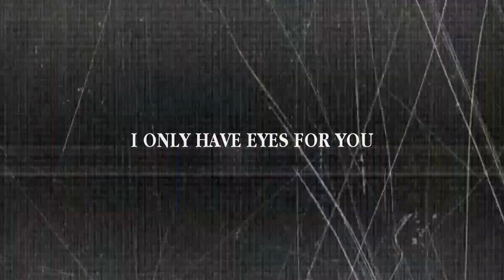I Only Have Eyes For You|Multifandom [Collab].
I wouldn't call this a new years collab, but I'm glad to make a collab with the song. It's gorgeous. So here's the first collab of 2018. Special thanks to the beautiful hallie (haloo._.) for taking a second part replacement.

Thank you to everyone who participated your parts were amazing!

cc: jula misiak.

Song: I Only Have Eyes For You - The Flamingos.